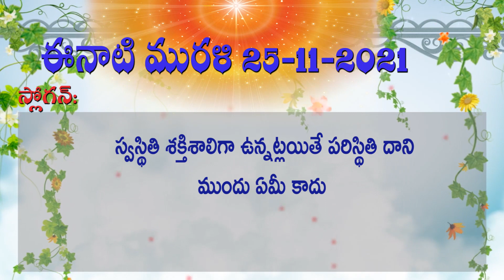25 11 2021 మురళి ముఖ్య పాయింట్స్ Murali Main Points